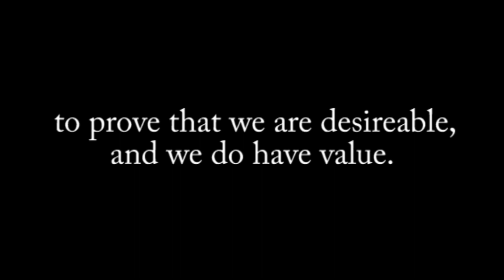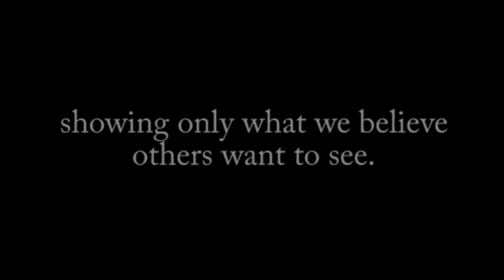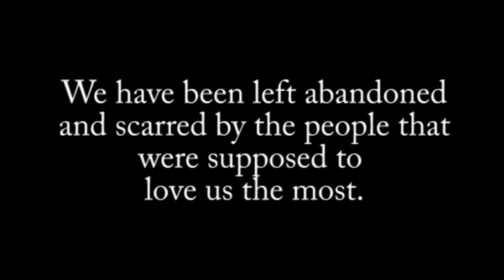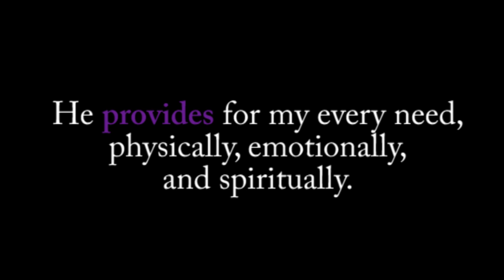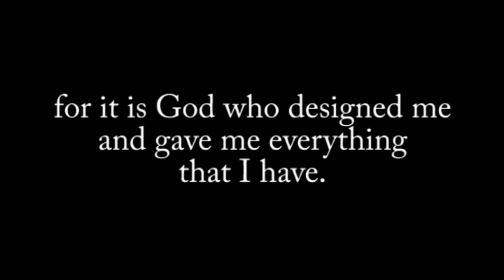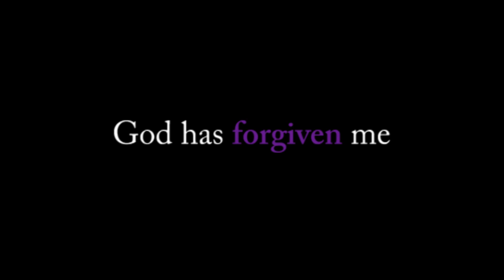Because of Him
Teens for Christ video used to encourage and uplift our sisters in Christ. This video portrays the world view of the perfect woman in contrast to what Jesus has done for our women.